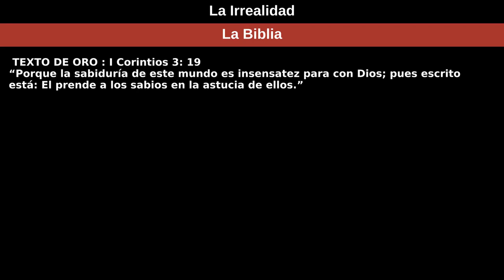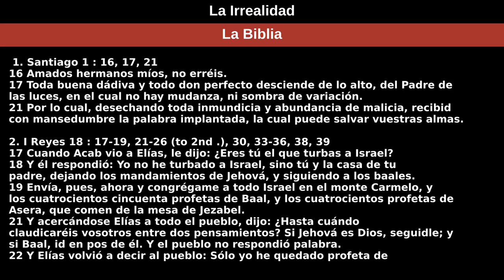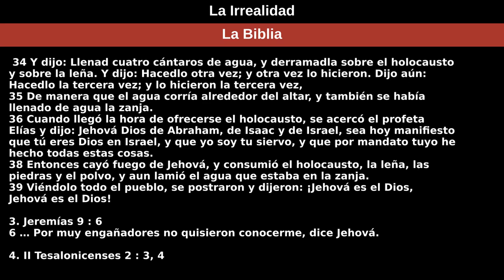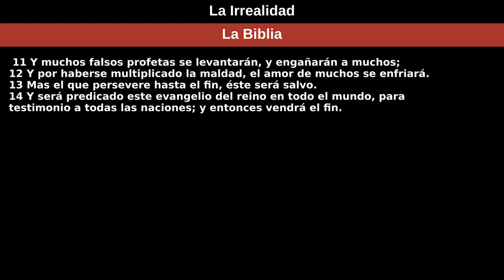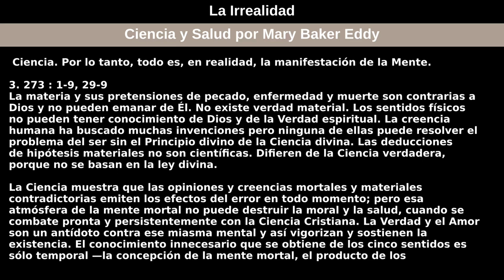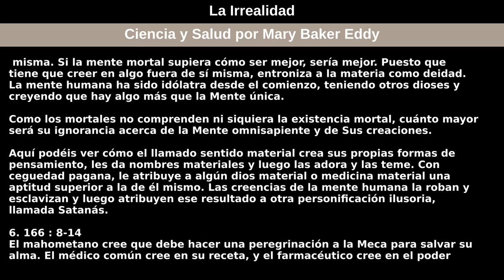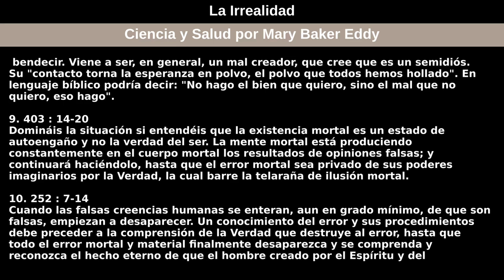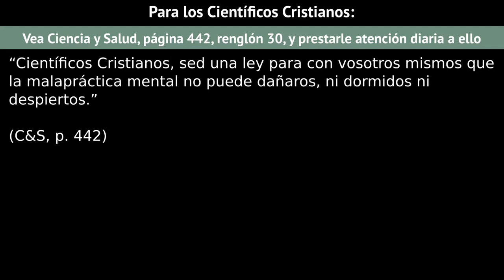4 de octubre de 2020 — La Irrealidad